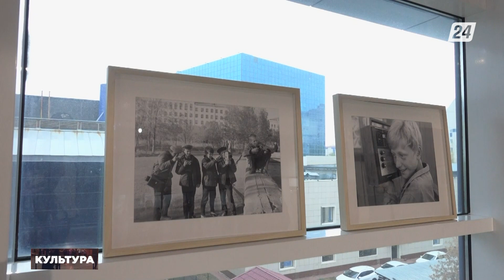В столице прошёл концерт эстрадно-джазового ансамбля «Жiгер» | Культура